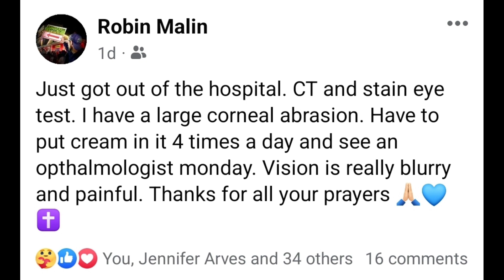Recent Violence Against Street Preachers | You Can Help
Help cover Bro Robin's medical bills and equipment replacement costs.